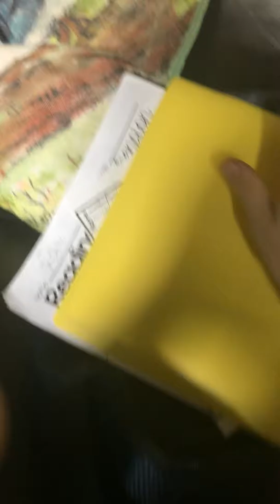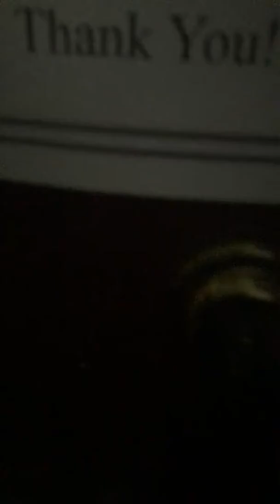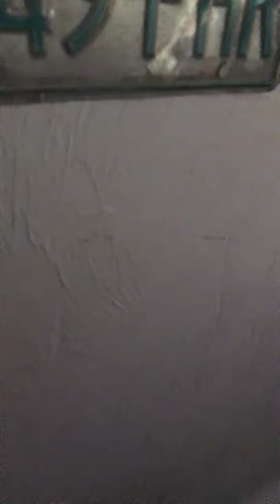SMAC movie: Mario and Luigi’s stupid and dumb adventures